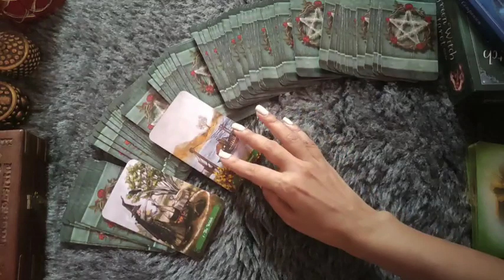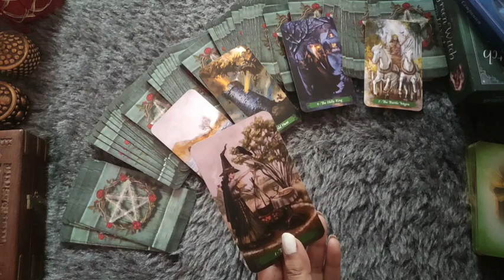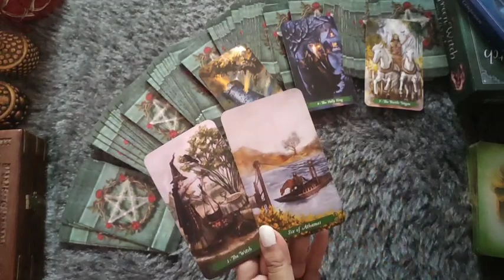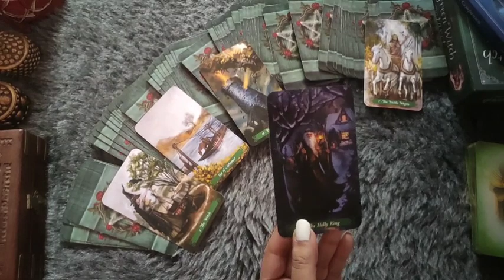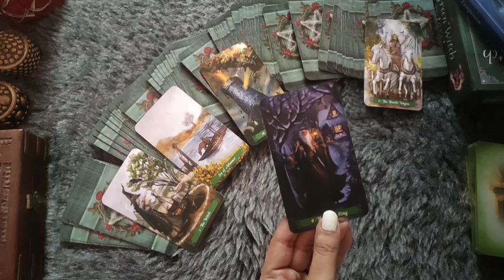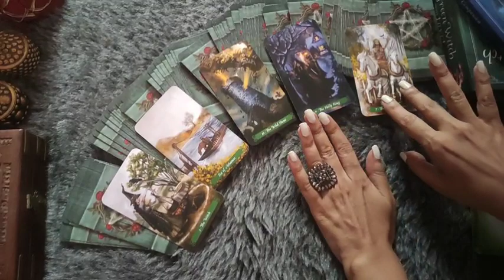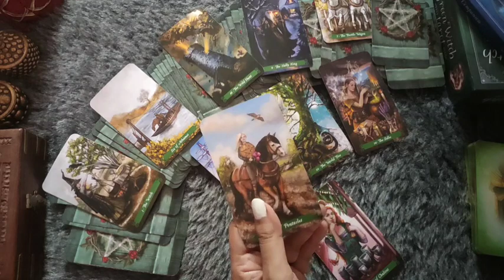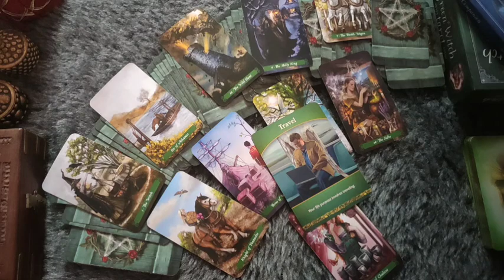SAGITTARIUS♐/DHANU RASHI- 27 APRIL-3 MAY LOVE READING